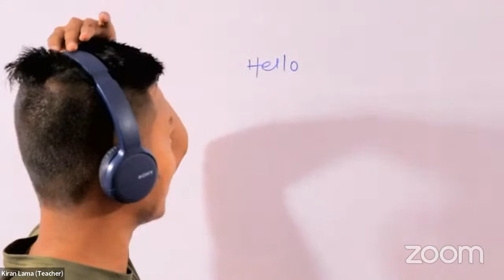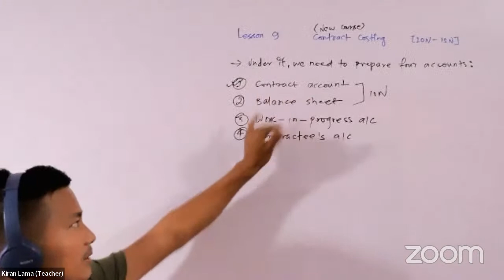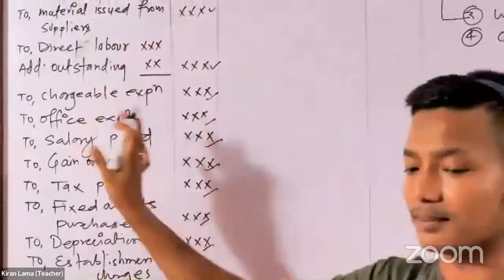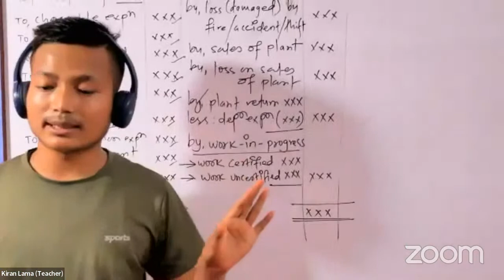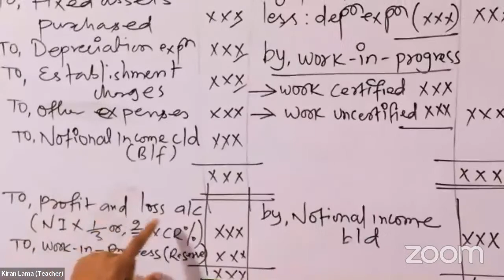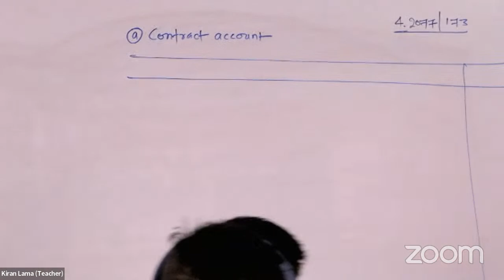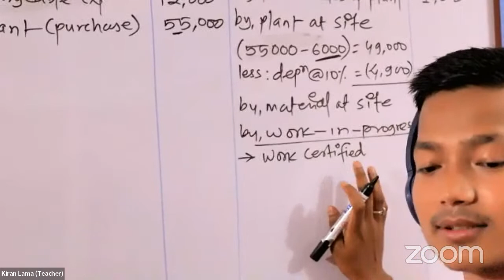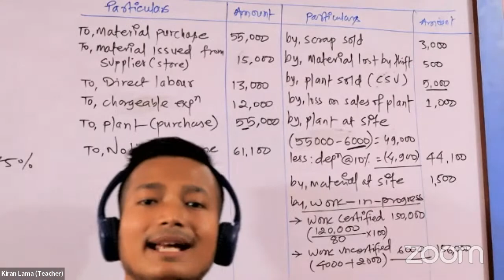Contract Costing [Ultimate - Day 01]: Account - BBS 2ND YEAR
• Account - BBS II YEAR
--- 7PM: Ultimate Session “Season 01 - EP 20”
--- Lesson: 09 - Contracting Costing 'Day 01'